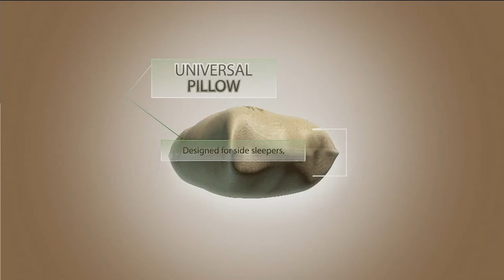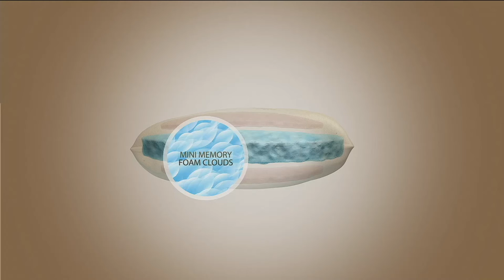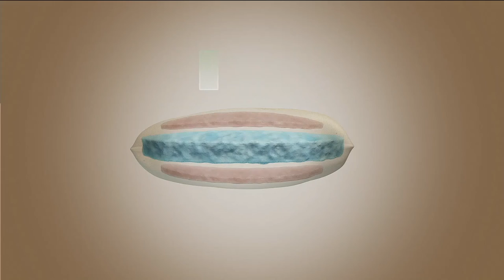Set of 2 Memory Foam Pillows w/Rayon from Bamboo by Lori Greiner on QVC